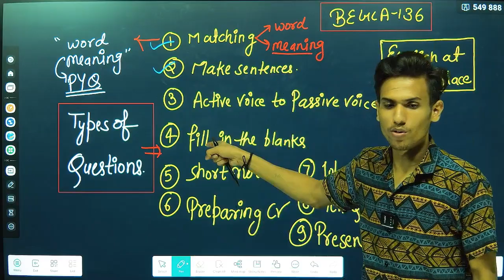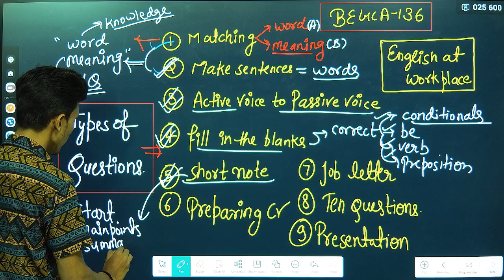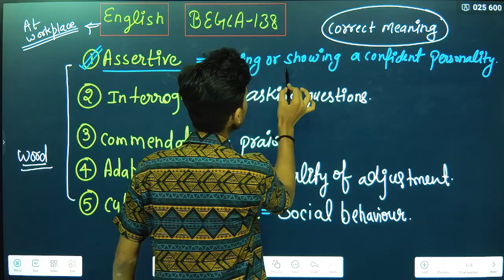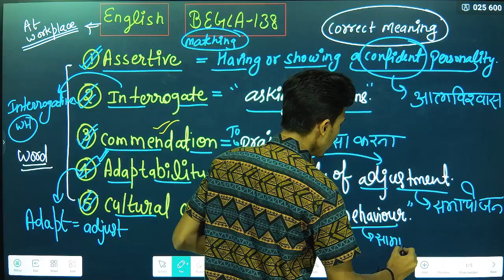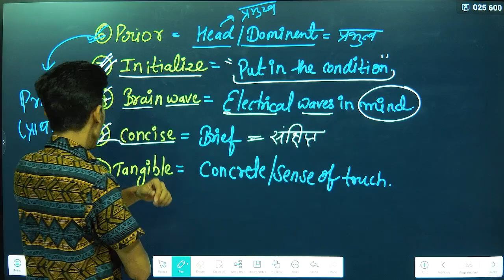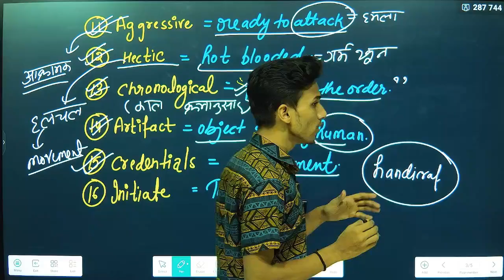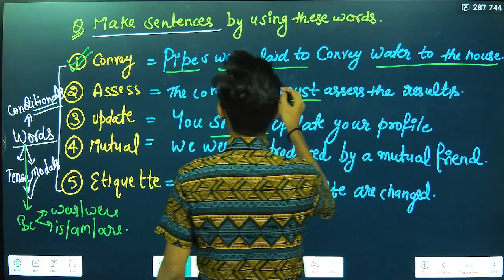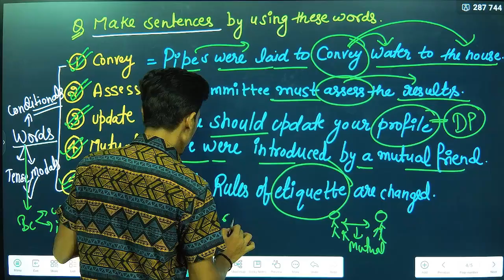BEGLA 136 | ENGLISH | IMPORTANT QUESTION | MATCHING | IGNOU EXAM 2023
COURSES WE PROVIDE :-
(BAG HINDI )
(BAG ENGLISH)
BEGS 186

( BAG SOCIOLOGY)
BSOG 176

( BAG PSYCHOLOGY )
BSOG 173